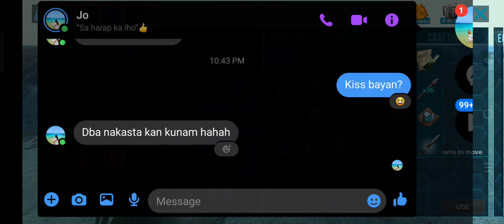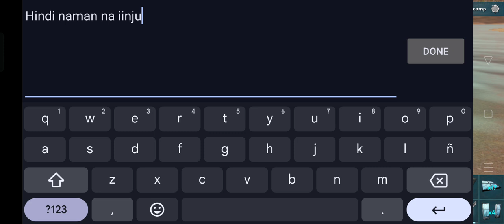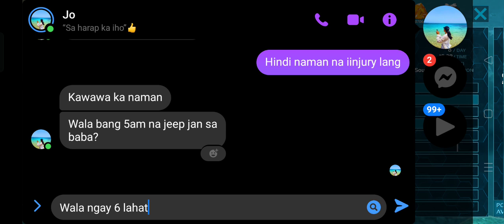HOW TO TAME MEGALODON | ARK: SURVIVAL EVOLVE